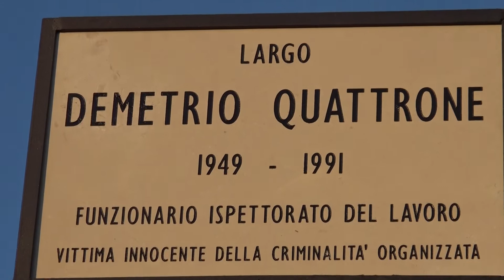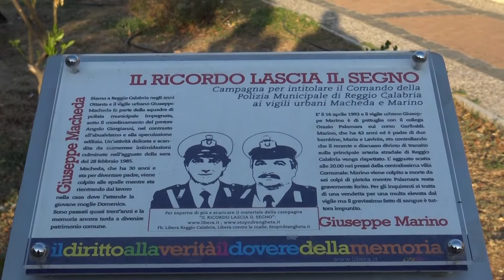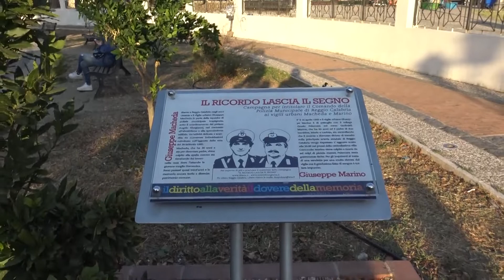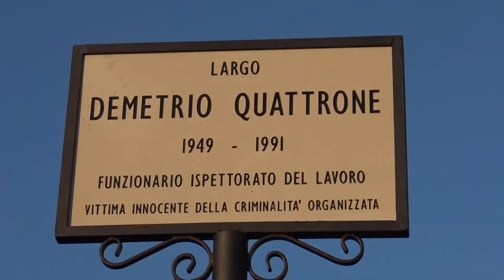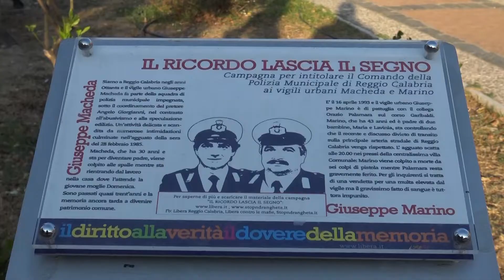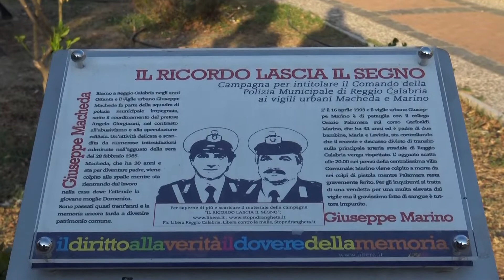PIAZZA CASTELLO: INTITOLAZIONE A QUATTRONE | IL VIDEO